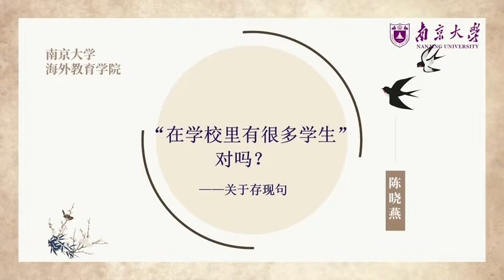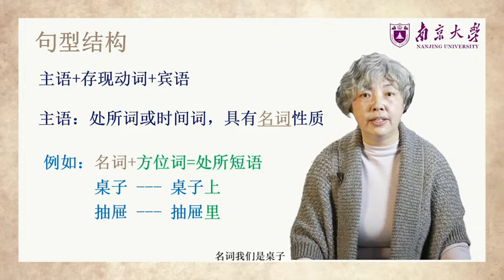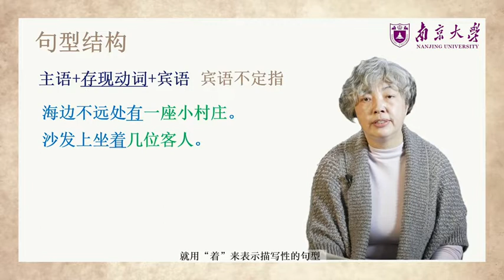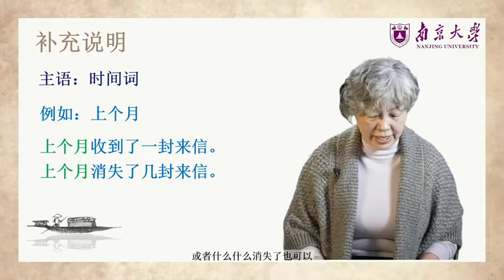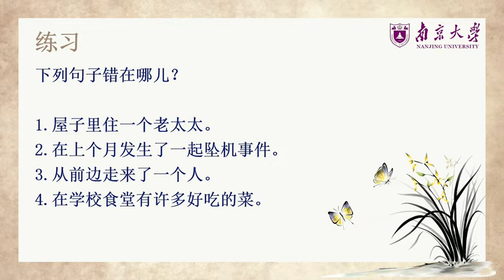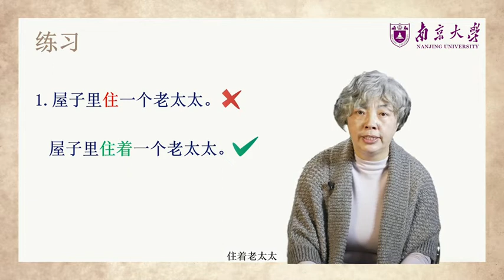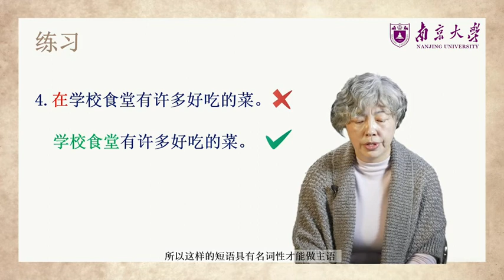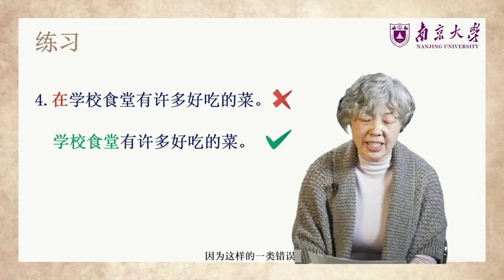Chinese Grammar Learning 08 汉语语法点点通 08 存现句